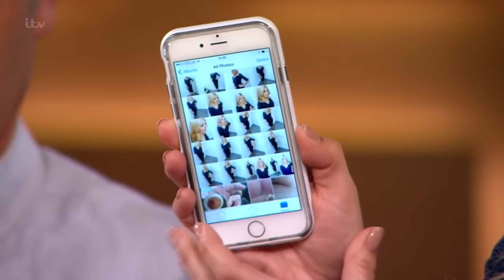Keith Lemon's Cheeky Snaps On Holly's Phone And More Of The Best Bits Of The Week | This Morning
The This Morning presenters share their best bits from each day in the Best Bits of the Week compilation from 22nd to the 26th February 2016.

Dr Chris Steele answers all your health questions and Denise Robertson is on hand to offer help and advice.